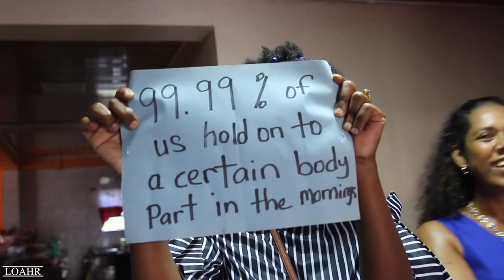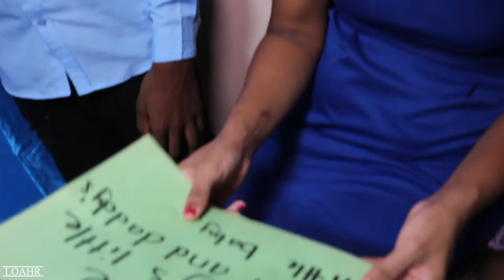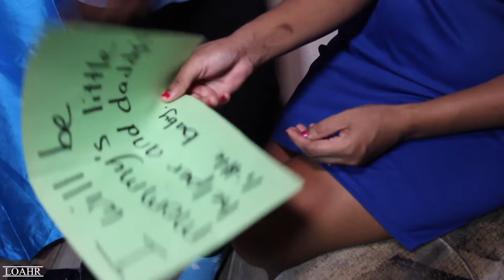Gender Reveal Vlog | LOAHR / Vlog